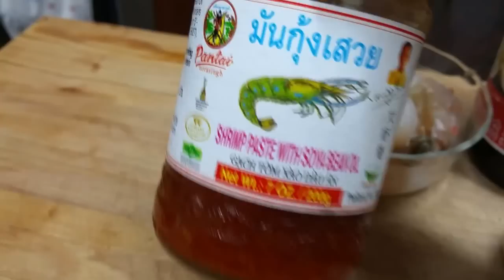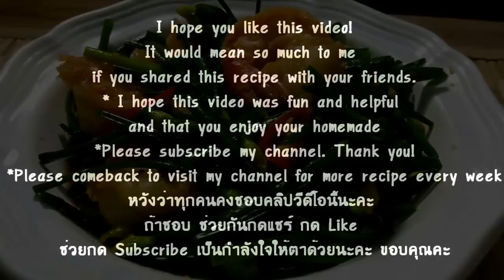ผัดดอกกุยช่ายใส่กุ้ง (ผัดดอกไม้กวาด) Stir fried Kuicheai with shrimp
สวัสดีค่ะ มาทำผัดผักกันดีกว่าค่ะ ผักนี้เป็นผักหาง่าย บางคนทานไม่เป็นนะ เขาเรียกว่า ผักดอกไม้กวาด หรือ ผักกุยช่ายค่ะ
ผักกับกุ้งหรือ ตับหมู ถึงอร่อยค่ะ เราไปดูส่วนผสมกันดีกว่าค่ะ

ส่วนผสมและเครื่องปรุง

กุยช่าย ดอกไม้กวาด 30 กรัม
น้ำตาลทราย 1 ชช.
มันกุ้ง 1 ชต.
กุ้ง 200 กรัม
น้ำมันหอย 2 ชต.
ซีอิ้วขาว 2 ชต.
น้ำม้ันพืช 2 ชต.

Ingredients
Kui Chai 300 g
garlic 3 cloves
c hili 3
sugar 1 tsp
shrimp paste with soy bean oil 1 tbsp
shrimp 200 g
I hope you like this video!It would mean so much to me if you shared this recipe with your friends.
* I hope this video was fun and helpful and that you enjoy your homemade
หวังว่าทุกคนคงชอบคลิปวีดีโอนี้นะคะ ถ้าชอบ ช่วยกันกดแชร์ กด Like ช่วยกด Subscribe เป็นกำลังใจให้ตาด้วยนะคะ ขอบคุณคะ